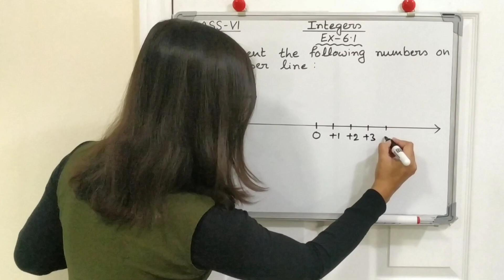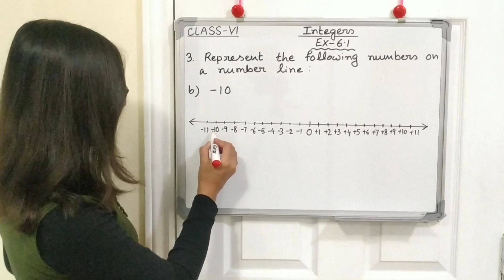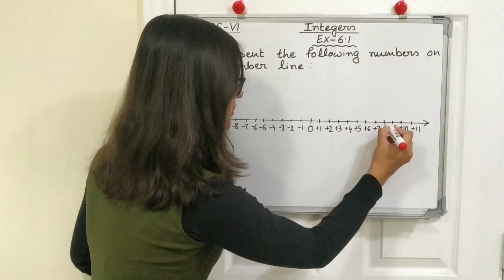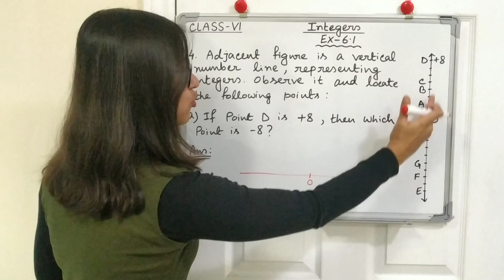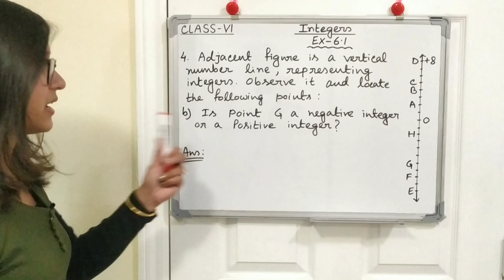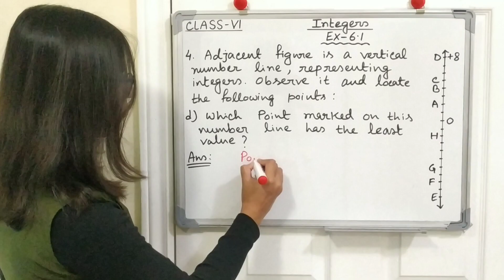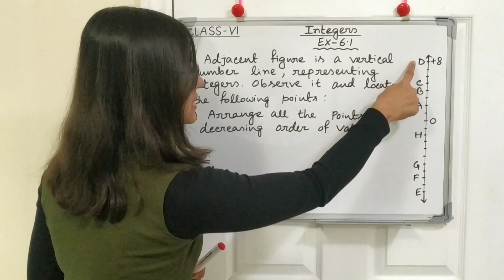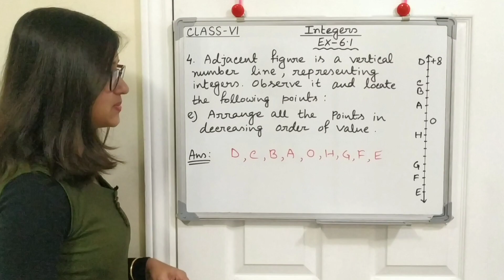class 6 NCERT Maths Chapter 6 Integers Exercise-6.1 part-2 (Q.3 & Q.4)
About Coaching:

Teacher :  Tanusri

About Video :

In this video we will learn second part of Exercise-6.1.Here we will cover Q.3 and Q.4.